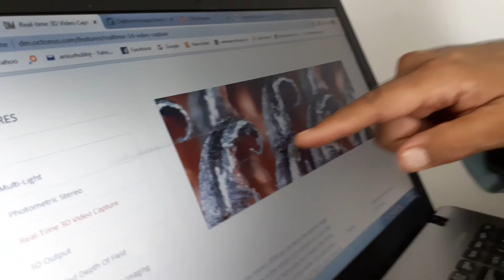Model 85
Electronic Megnoscope